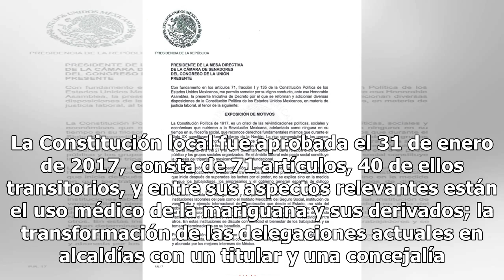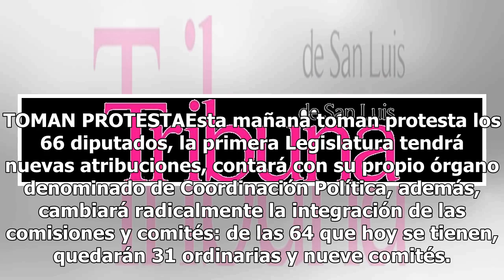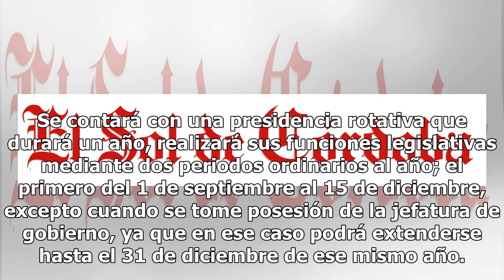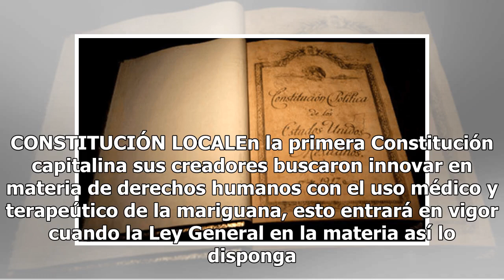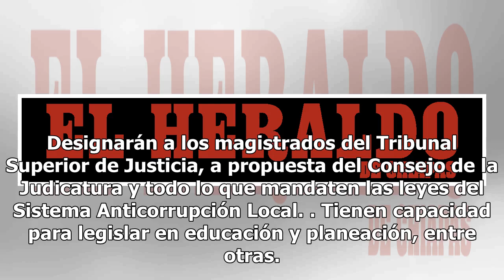Día histórico para CDMX, entra en vigor nueva Constitución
Hoy es un día histórico para los capitalinos, entra en vigor la primera Constitución de la Ciudad de México y con ella el Congreso local, dirigido por 33 mujeres y 33 hombres. La capital se gobernará sin estar sometida políticamente a la Federación. La Constitución local fue aprobada el 31 de enero ...